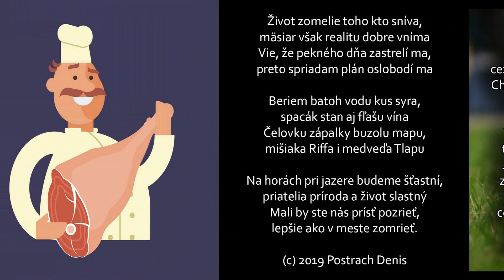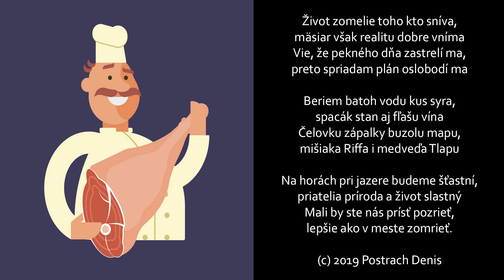Svinka Dorinka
Po tvrdom a drsnom Barovom bluese prichádza niečo pre najmenších. Zložil som ju ako výzvu sám sebe, či dokážem napísať pieseň pre deti. Tak tu je. Enjoy